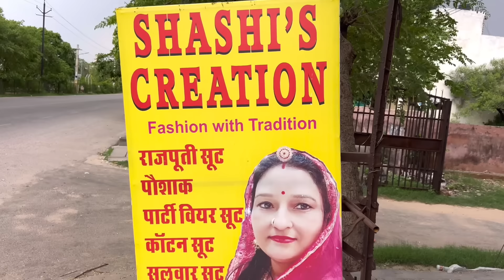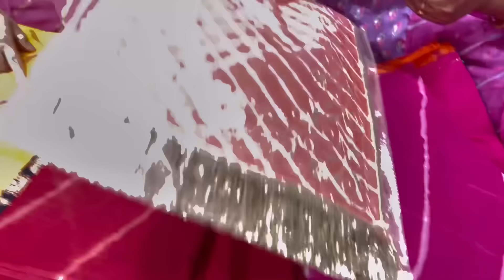राजपूती पोशाक और लहरिया के बूटीक सूट // अब यही चलेगा Trading में // And Bumper offer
Shop details
Shashi’s creation

Shop location ￼
Shop no 3 and 4 plot no 121
K5C scheme Khatipura
Near Lal mandir